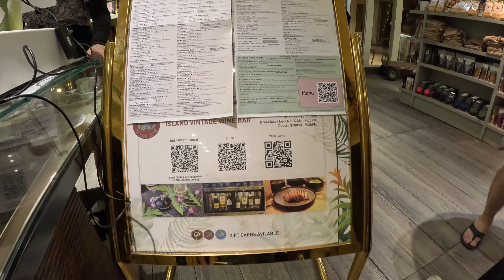Waikiki Walk, Pit Stop Hawaii, Island Vintage Coffee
I went for an evening walk in Waikiki, had tacos and fries at a food truck, and enjoyed an iced almond milk mocha and an acai bowl while surrounded by pretty Christmas lights. It was a good evening!